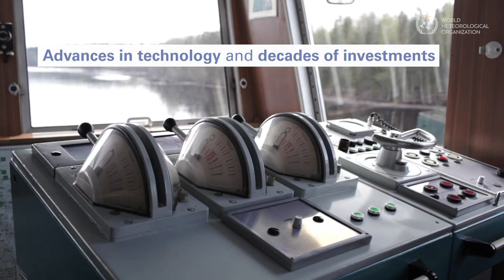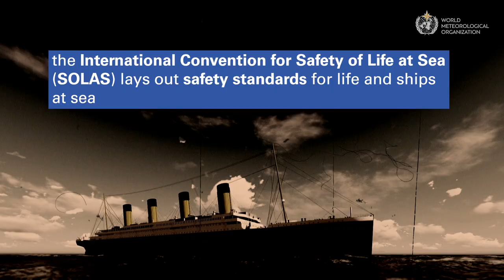World Meteorological Organization Maritime Safety Video for the WMO - IMO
International Symposium on Extreme Maritime Weather - Towards Safety of Life at Sea and a Sustainable Blue Economy